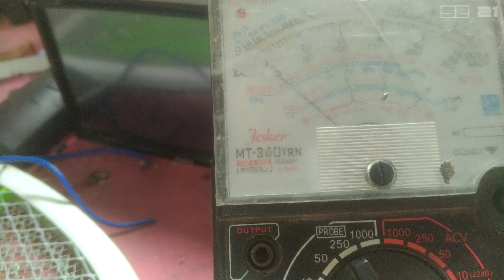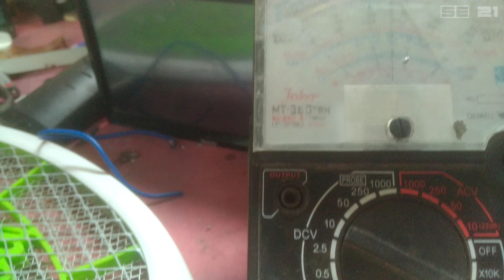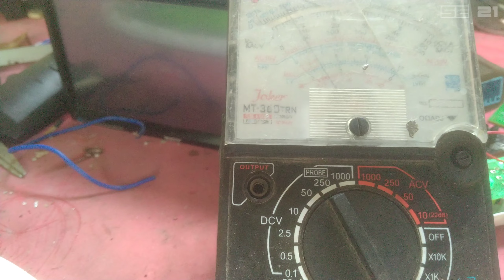🔴CARA PALING MUDAH MEMPERBAIKI ❗❗RAKET NYAMUK TIDAK KELUAR SETRUM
Raket nyamuk...hay guys adakah di rumah yg masih banyak nyamuk nya,raket nyamuk banyak digunakan untuk usir nyamuk,terus bagaimana cara memperbaiki raket nyamuk tidak keluar setrum,raket nyamuk tidak keluar setrum,kerusakan raket nyamuk,penyebab raket nyamuk tidak keluar setrum,saya akan share pengalaman saya cara memperbaiki raket nyamuk tidak keluar setrum,raket nyamuk tidak keluar tegangan
Raket nyamuk tidak keluar setrum
Cara memperbaiki raket nyamuk tidak keluar setrum
Semoga video saya bermanfaat